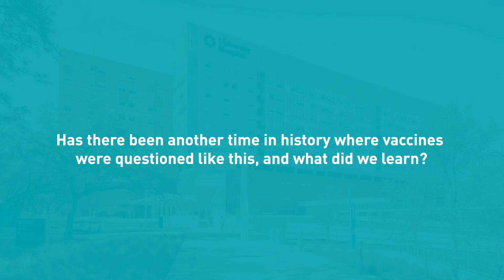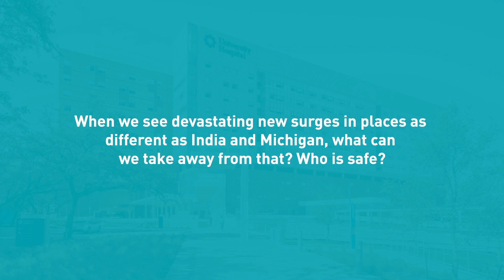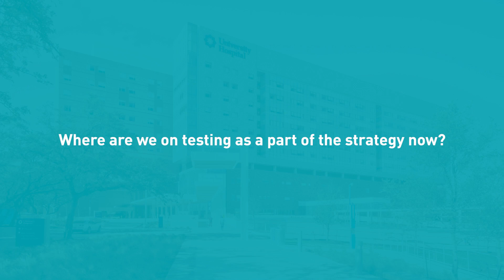COVID-19 Update: Vaccine hesitancy, Johnson & Johnson, and what we have learned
► Many people have been vaccinated against COVID-19, but some still have questions. Dr. Bryan Alsip discusses vaccine safety, the latest with the Johnson & Johnson vaccine, and what we’ve learned from the pandemic.

Dr. Bryan Alsip is chief medical officer of University Health. He has served on the community-wide COVID-19 Health Transition Team and is board certified in Preventive Medicine and Public Health.

00:01 - Has there been another time in history where vaccines were questioned like this, and what did we learn?
00:44 - What would you tell people who are concerned about the blood clots associated with the Johnson & Johnson vaccine?
01:35 - How has the pause and warning label on the Johnson & Johnson vaccine affected the overall vaccination effort?
02:20 - How will University Health proceed with the Johnson & Johnson vaccine since use has been okayed again?
02:46 - How do you convince the vaccine-hesitant that vaccines are a good idea?
03:31 - With the positivity rate so low and steady, why do COVID-19 hospitalizations not continue to drop, and even rise a little?
04:03 - When we see devastating new surges in places as different as India and Michigan, what can we take away from that? Who is safe?
04:51 - What have we learned about managing a pandemic?
05:30 - Early on, we were worried about schools. What have we learned about how to safely run them during a pandemic?
06:13 - Testing: Where are we on testing as a part of the strategy now?